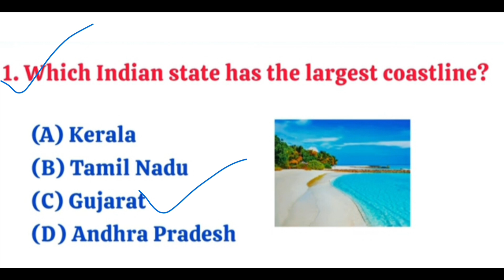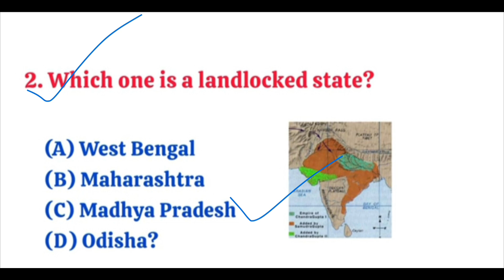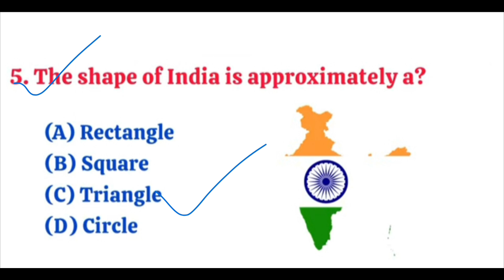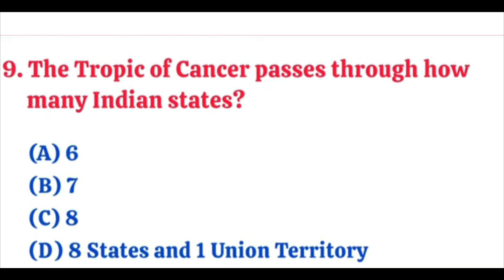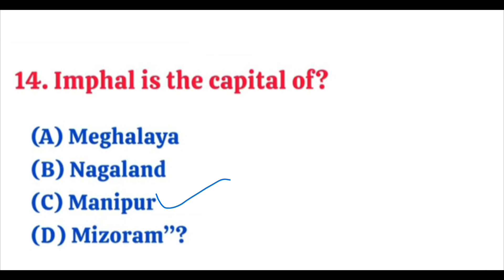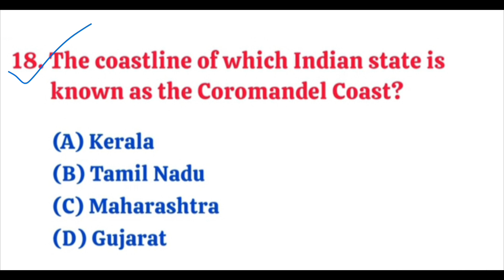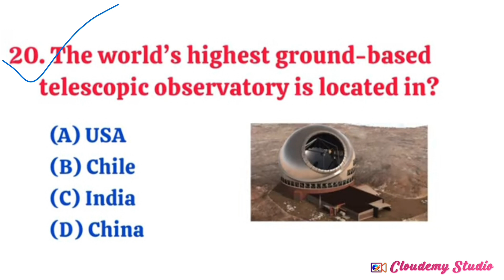Indian Geography Top 20 MCQ | BED CGL LTR SSC RHT JT OSSTET RAILWAY